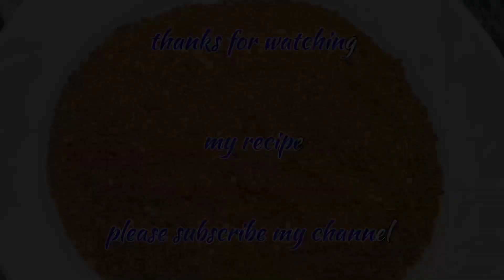how to make bihari masala at home by cooking with Fatima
bihari masala
bihari masala recipe
bihari masala powder recipe
bihari masala by food fusion
bihari masala boti
bihari masala chicken
bihari masala khichdi
bihari masala chicken recipe
bihari masala sattu
bihari masala powder
bihari
bihari boti recipe
bihari song
bihari kabab recipe
bihari boti
bihari geema recipe
bihari chicken recipe
bihari ladka youtube channel
bihari banane ka tarika
bihari boti recipe food fusion
bihari kabab
homemade biharib
how to make bihari boti
how to make banke bihari murti
how to make banke bihari painting
how to make beef bihari boti
how to make banke bihari drawing
how to make bihari bhujia
how to make beef bihari kabab
how to make beef bihari
how to make banke bihari
how to make banke bihari ji
homemade powder
homemade powder puff
homemade powder face wash
homemade powder coating oven
homemade powder blush
homemade powder for weight
gain
homemade powder for face
loss
homemade powder coating
homemade powder gun
homemade powder for glowing
skin
homemade masala
homemade masala recipe
homemade masala
homemade masala powder
homemade masala biryani
homemade masala for noodles
homemade masala food fusion
homemade masala oats
homemade masala fries
homemade masala rice
homemade masala grinder
masla powder
masala powder recipe
masala powder
masala powder business
masala powder making machine
masala powder grinding machine
masala powder recipe in tamil
masala powder recipe in telugu
masala powder packing machine
masala powder machine
masala powder
pakistani masala
pakistani masala drama
pakistani masala channel
pakistani masala tv
pakistani masala in india
pakistani masala add
pakistani masala recipe
pakistani masala in israel
pakistani masala ads
pakistani masala biryani
pakistani masala market